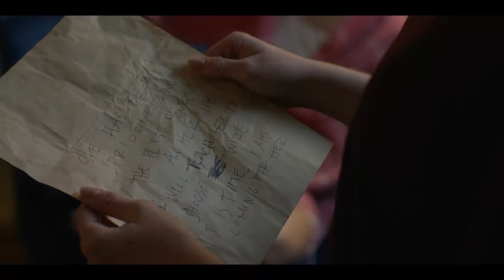Waking Karma - Official Trailer (2023) Michael Madsen, Hannah Christine Shetler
Karma and her mother have spent their lives evading Paul, her cult leader father (Michael Madsen). With Paul closing in as Karma reaches adulthood, she and her mother flee to a friend’s remote compound.

Paul tracks them there and traps them within its walls, putting Karma through a series of escalating tests designed to break her spirit and awaken an unholy inheritance that lives within her.